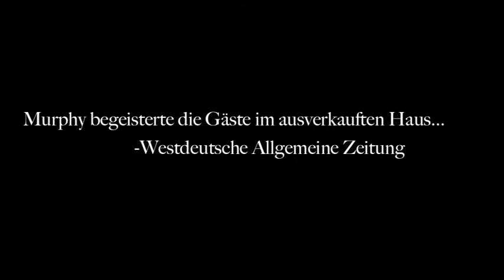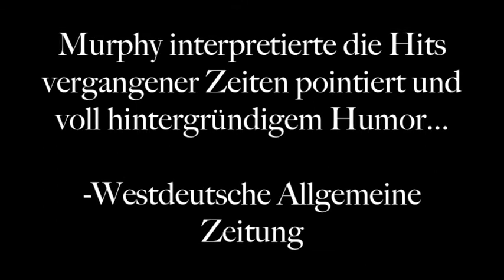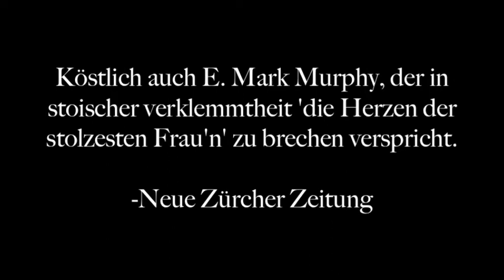In der Bar zum Krokodil - Impressionen (E. Mark Murphy, Tenor und Clemens Jüngling, Klavier)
In der Bar zum Krokodil - eine musikalische Zeitreise in die 20er und 30er Jahre.